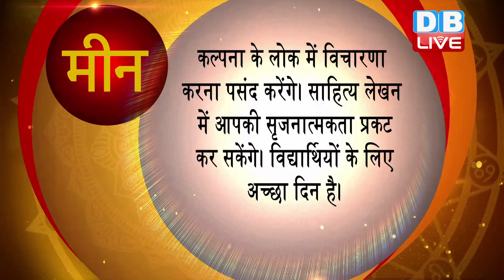02 October 2021 | आज का राशिफल | Today Astrology | Today Rashifal in Hindi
02 October 2021 | आज का राशिफल | Today Astrology | Today Rashifal in Hindi